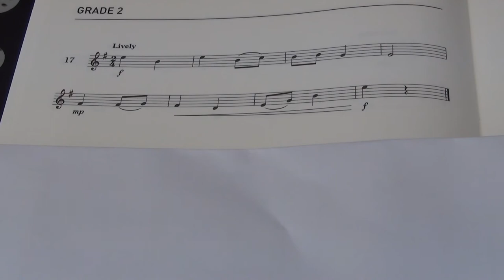Violin Grade 2 Sight Reading No 17 Lively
Grade 2
No. 17 Lively
Played by Mike Chow